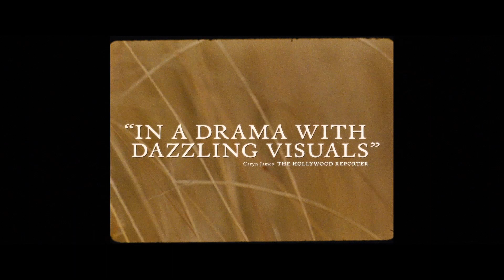'Dreamland' Trailer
A man (Finn Cole) has to choose between a bounty on a wounded bank robber (Margot Robbie) and love.

'Dreamland' releases in select theaters on November 13, 2020.